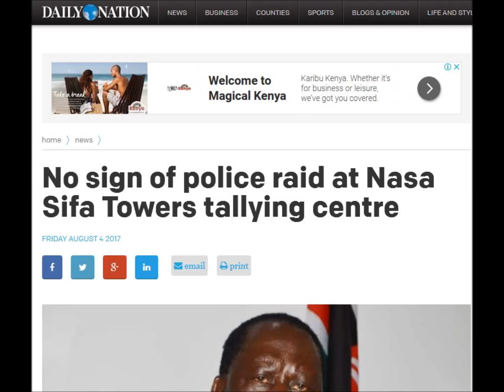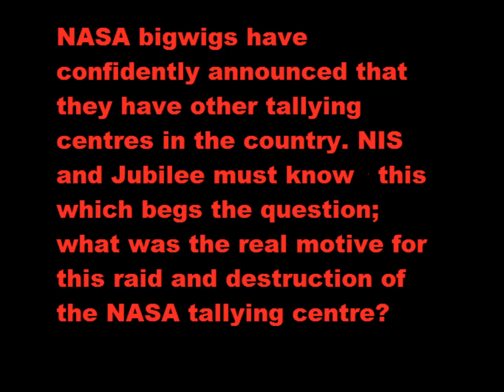If It Is Not The Cops Who Raided NASA Tallying, Who Did?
Hooded thugs who said they were policemen raided NASA tallying centre in Westlands Nairobi on Friday 4th August 2017. Why raid and destroy one tallying centre when there are others?

NOW you have a golden opportunity to get the sensitive information that has been left out of the video you have just viewed plus 16 other sizzling Chris Kumekucha works. Namely...

1. Let The Blood Flow: Detailed inside story account of 2007/8 clashes
2. President's Lovers:   How romantic affairs have caused murder in this high office in Kenya
3. Political Assassinations in Kenya: Pio Gama Pinto, Tom Mboya, J.M. Kariuki, Ouko etc.
4. Special report: scandals linked to 2013 presidential hopefuls
5. Mystery Monday: Unlocking the 2013 Kenyan Presidential Polls Secrets
6. Uhuruto Confidential; Insider secrets
7. Dark Secrets of the Kenyan Presidency
8. Chilling Westgate Secrets Revealed: Little known shockers from the Westgate Terror Attack
9.  2017 Elections: What Will Happen
10. Dirty Secrets Uhuru and Raila do not want you to know
11. Murder Political: inside story on new wave of political assassinations
12. What Jomo Told Moi About Uhuru
13. Why Mutula Was Murdered

Videos/Documentaries
14. Tom Mboya New Evidence: It was more than an assassination - NINE chilling episodes that explain why Kenya is the way it is today
15. The Jomo Kenyatta You Do Not Know
16. Have DP Ruto’s 9 Lives run out?

Become a full club 1999 member and get all 16 plus the info left out of the video. Pay only Kshs 1999/- or $19.99 for 6 months membership.